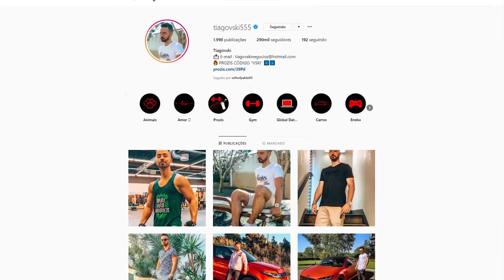TODOS OS MEUS ANIMAIS EXÓTICOS ! ( REPTEIS + FURÕES ) + BANHO !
★Parcerias★

Código : KAL_TIAGOVSKI555
Basta ires a um ginásio Kalorias e dizer que queres usar o código, terás oferta de inscrição e 10% desconto na mensalidade :D